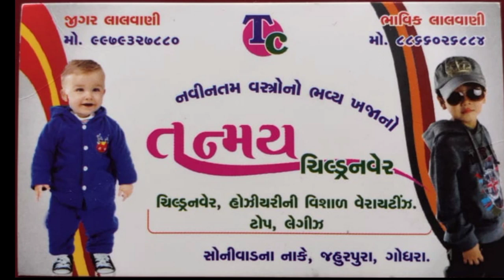2020 Stylish boy's dresses । KIDS PARTY WEAR DRESS । kids wear । Kids wear dresse in wholesale price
This video about the 2020 most beautiful and latest styles kid's wear. letest kide wear collection. Letest baby gown . Party wear dresse for kids and many more..

This video is for shopping of different clothes items specially it is suitable for wedding collections..
You can visit this shop for shopping many items like Dress material , Sariees , Wedding langa ,Bedsheets,chaniya  Cholis, born baby all item jeans T-shirt and many more items...